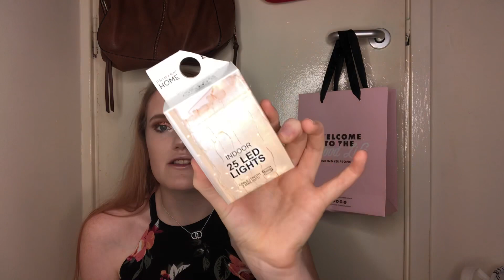AUTUMN ESSENTIALS SWAP BOX UNBOXING *W.AMBERJAY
Amber video go check it out to see her reactions of the bits I got her

Xoxo L✨🕊